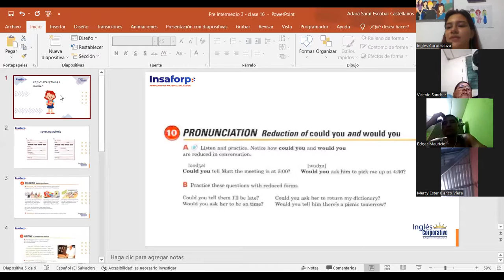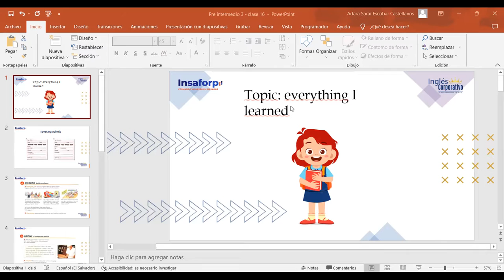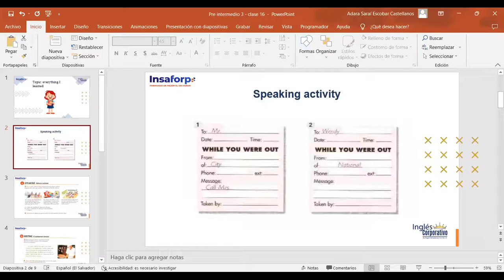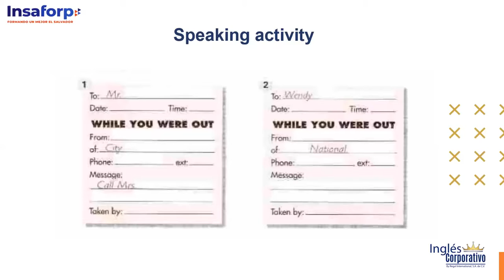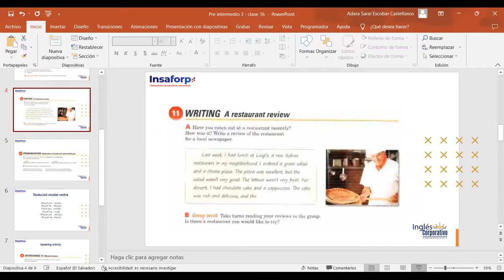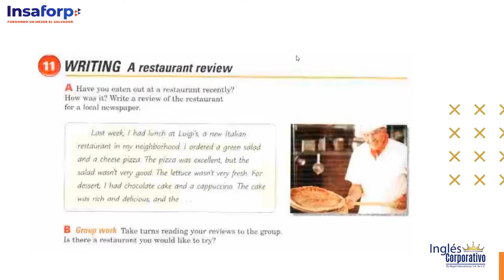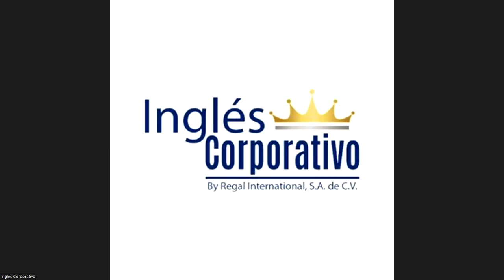Class 16 - 27/07/2023 - ESCOBAR CASTELLANOS - Everything I learned